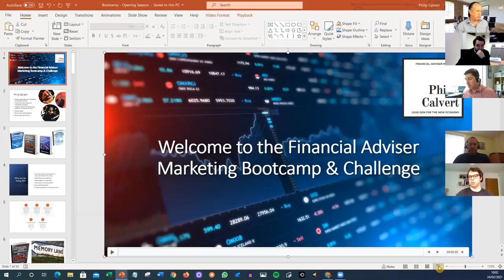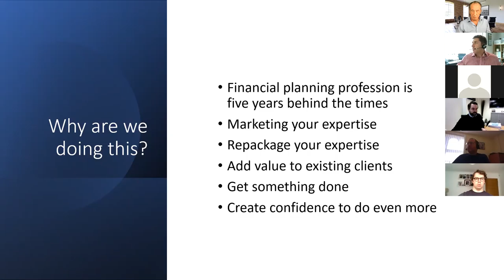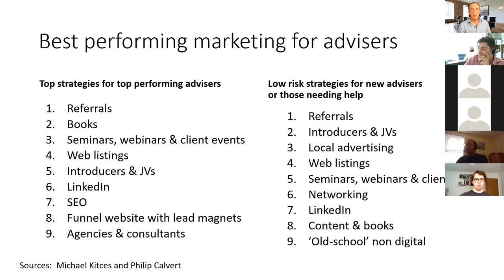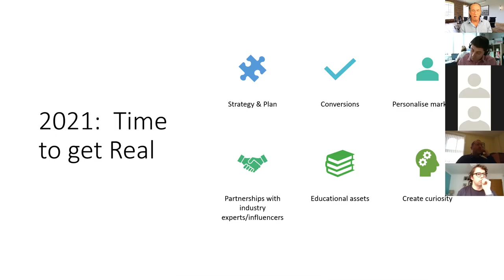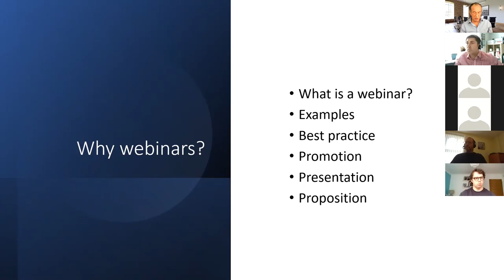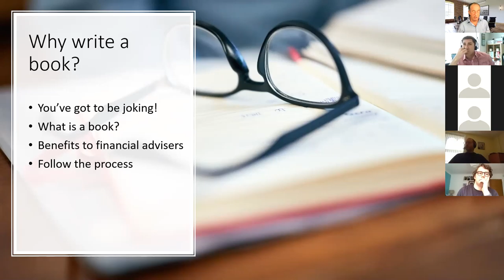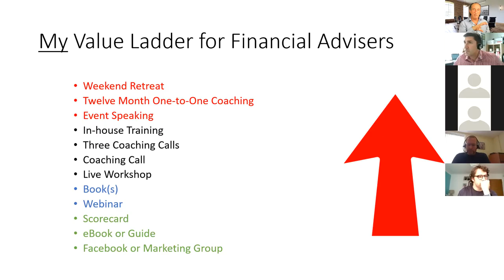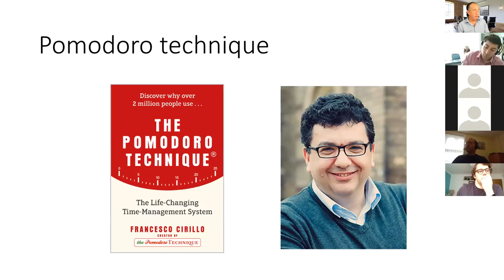Marketing Bootcamp - Opening Session - Marketing for Financial Advisers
Marketing for financial planners, financial advisers, IFAs and wealth managers, with financial adviser marketing expert Philip Calvert.